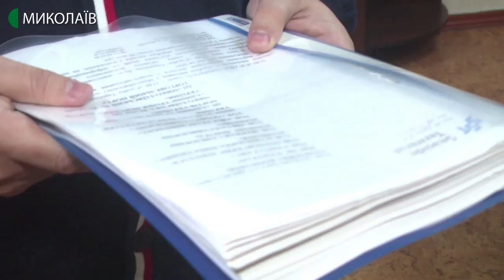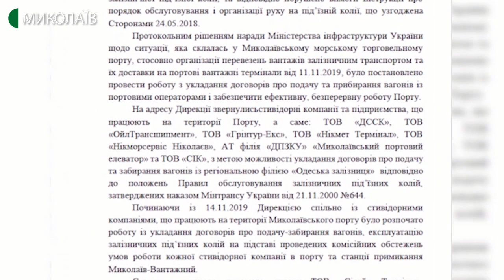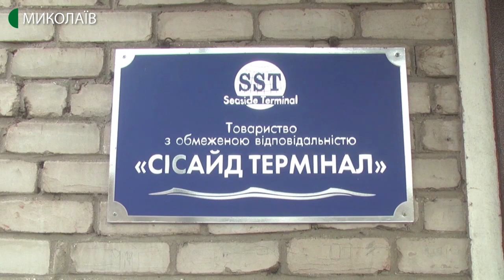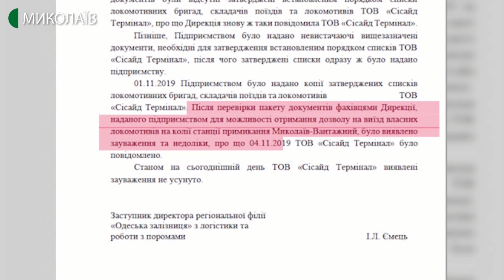12.12.2019. Новини. 08:00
Інформаційна картина дня (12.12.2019) поглядом кореспондентів телеканалу UA: Миколаїв (випуск новин — 08:00):
- Президент України призначив нових голів районних адміністрацій у трьох районах області;
- Укрзалізниця відмовляється продовжувати роботу з товариством з обмеженою відповідальністю "Сісайд Термінал".